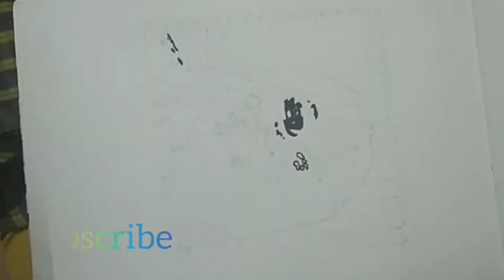How to draw Universal Boss Chris Gayle in Malayalam| NRC Drawings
How to draw Universal Boss in Malayalam
Chris Gayle
cricket
stencil art
pencil drawing